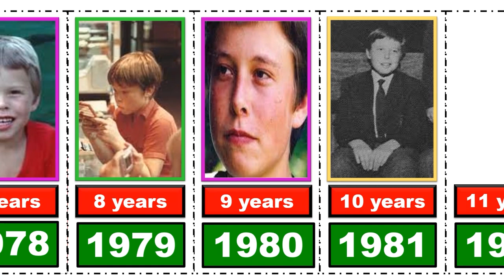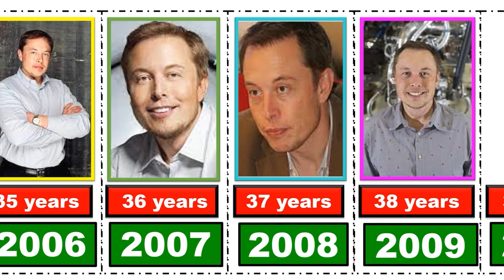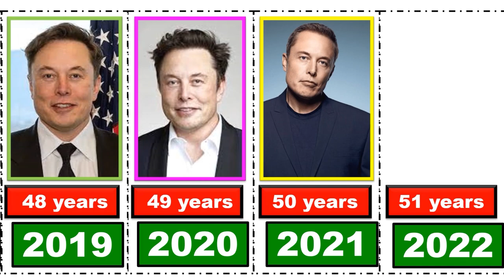Evolution Elon Musk ll from 1975 To 2023